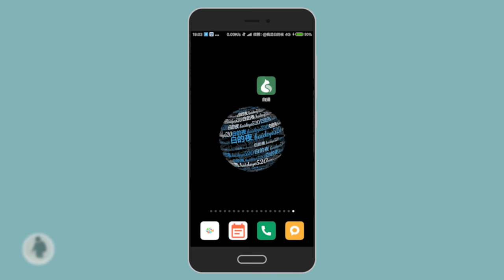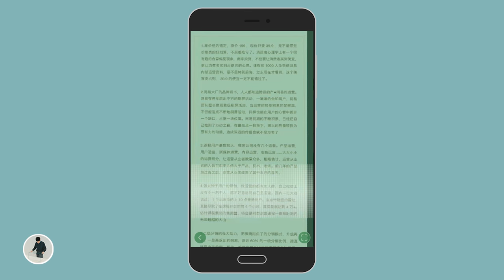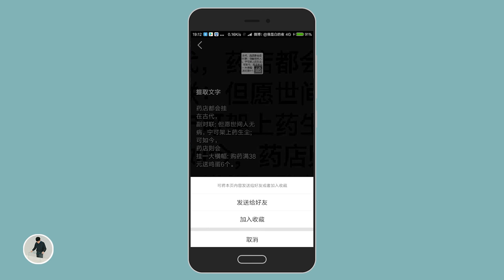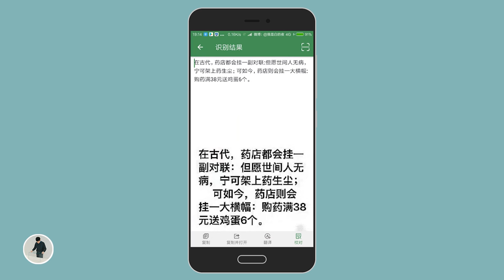中国最好的OCR文字识别软件，一秒钟提取图片里的文字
这个应用非常好用，能够帮助你快速识别图片里的文字。
软件名字：白描

联系我：
新浪微博：我是白的夜
微信公众号：白的夜